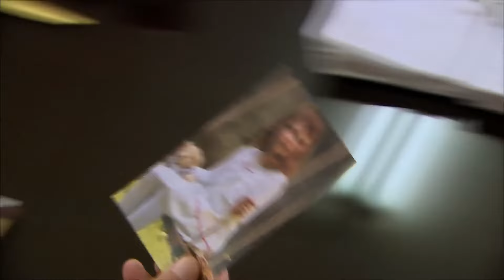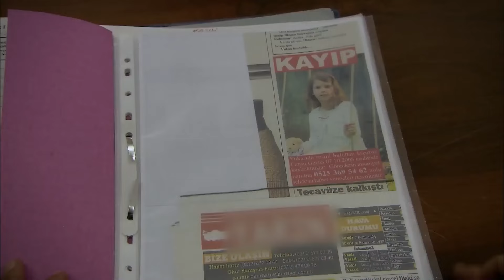Halamdan Yana Yüzüm Gülmedi - Küçük Kadınlar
Şevkiye ve Cansu'nun en özel sahneleri. KANDIRAMAZSIN BENİ!

Oyuncu Kadrosu:
Ekin Türkmen: Elif Gezici
Ali İl: Ali
Hande Soral: Armağan Gezici
Fulya Zenginer: Yeliz Gezici
Elit İşçan: Bilge Gezici
Selin Ilgar: Cansu Gezici
Burak Sağyaşar: Utku Deviren
Özge Borak: Eylül
Ahmet Levendoğlu: Hulusi